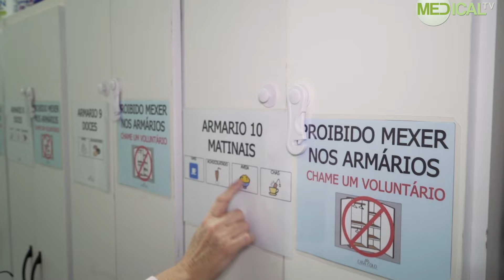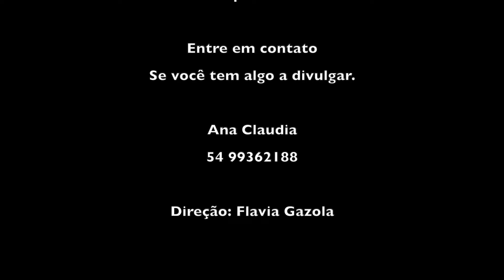AUTISMO - causas, intervenções, remédios e prognósticos. O PAPEL DA ESCOLA.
Veja as últimas novidades dessa síndrome que com diagnóstico precoce e com intervenções melhoram muito a vida de toda a família. Veja os sintomas que acendem os sinais de alerta e como a escola deve incluir a criança autista ajudando a desenvolver a empatia de todos, uma habilidade muito importante para as interações sociais e de trabalho. Com a participação da médica Neuro Pediatra do Hospital Sírio Libanes Dra. Christiane Cobas, com os profissionais de inclusão da escola do La Salle Carmo e depoimento de alunos, colegas, mães e equipe do abrigo de autistas que foi instalado durante as enchentes em Porto Alegre.